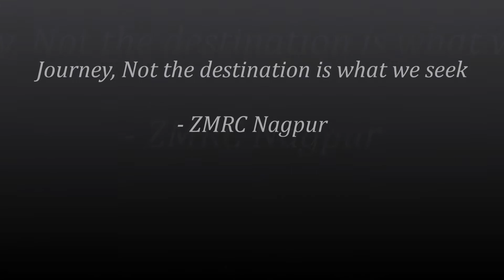Zero Mile Riders Club - Nagpur, Maharashtra